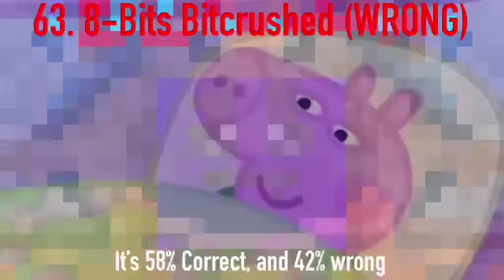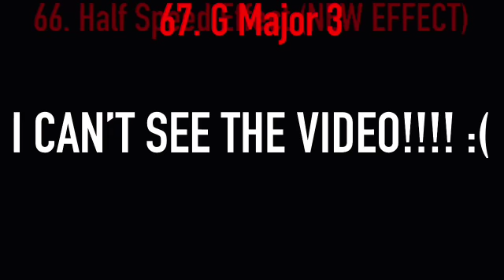Klasky Csupo Render Pack Rounds 51-70